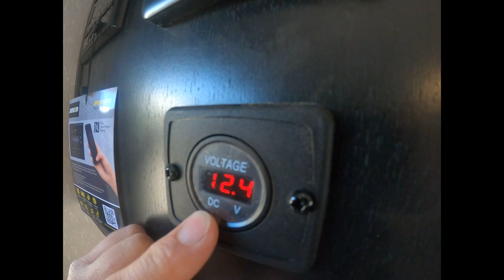2022 Forest River Wolf Pup 18TO SPANISH | Adventure RV Napa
Henry De Adventure RV en Napa, CA le cuenta sobre el Forest River Wolf Pup 17JG BLACK LABEL.  El 18TO cuenta con un deslizable completo con cama tamaño queen, comedor y sofá con litera oculta que funciona como una gran casa rodante tanto para parejas como para familias con capacidad para seis personas. Disfrute de almacenamiento completo debajo de la cama, grandes cajones de comedor y gabinetes superiores. La ubicación trasera del televisor permite ver todo el interior. Junto con la cocina gourmet y el baño funcional, tiene todo lo que necesita para disfrutar de un día lluvioso. ¡Afuera incluye entretenimiento debajo del toldo con Pup Kitchen y el LP Quick Connect

Mira a nuestra inventario en:  adventurervnapa.com